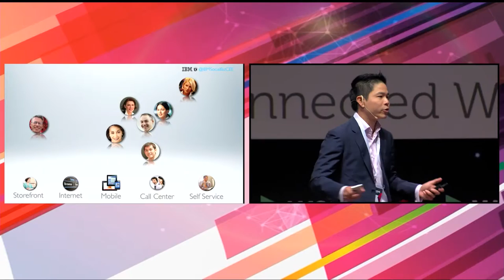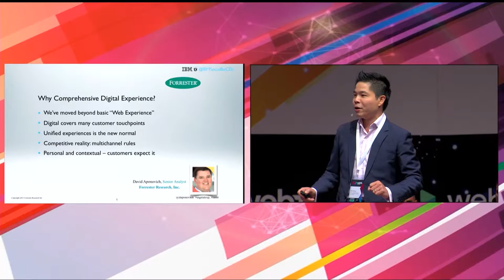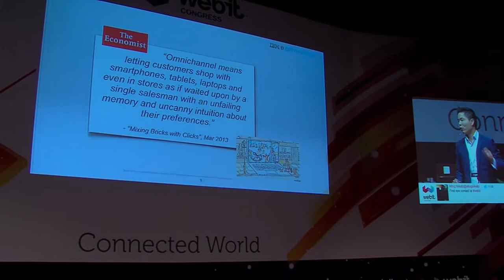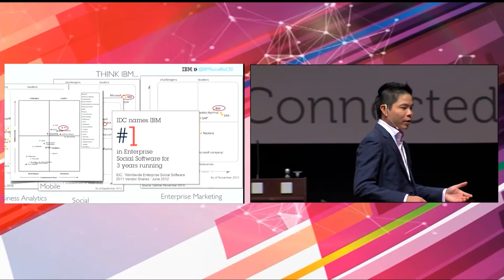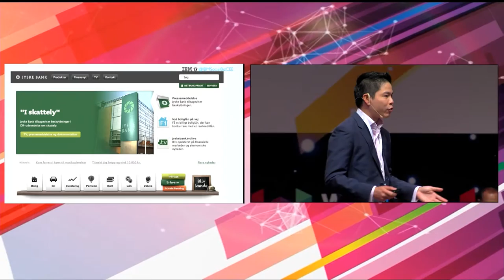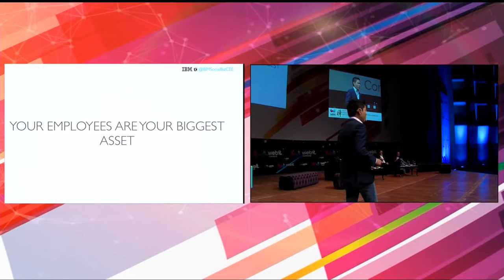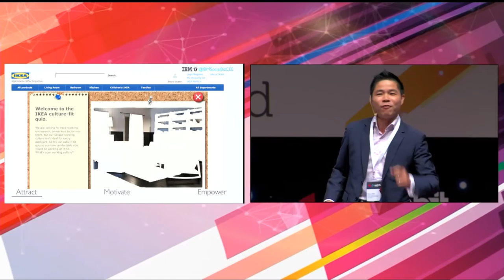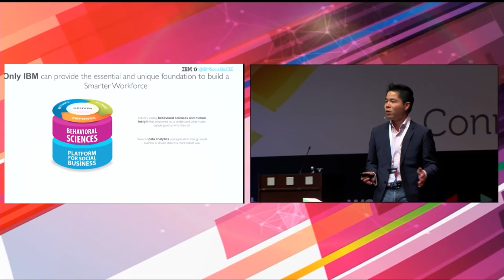Brian Cheng, IBM Collaboration Solutions Business Executive, CTO @ the Global Webit Congress 2014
Reinventing Relationships